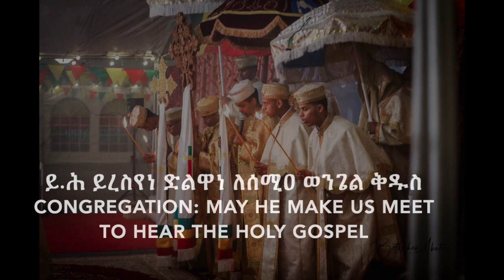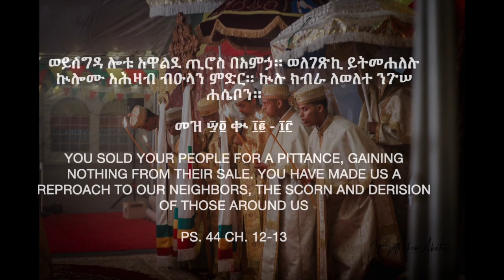ምስባክ ዘፍልሰታ ነሐሴ ፮ || ወይሰግዳ ሎቱ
ወይሰግዳ ሎቱ አዋልደ ጢሮስ በአምኃ። ወለገጽኪ ይትመሐለሉ ኲሎሙ አሕዛብ ብዑላን ምድር። ኲሉ ክብራ ለወለተ ንጉሠ ሐሴቦን።

መዝ ፵፬ ቊ ፲፪ - ፲፫

You sold your people for a pittance, gaining nothing from their sale. You have made us a reproach to our neighbors, the scorn and derision of those around us

Ps. 44 Ch. 12-13

Misbak ZeFilseta Nehase 6

ምስባክ ዘፍልሰታ ነሐሴ ፮